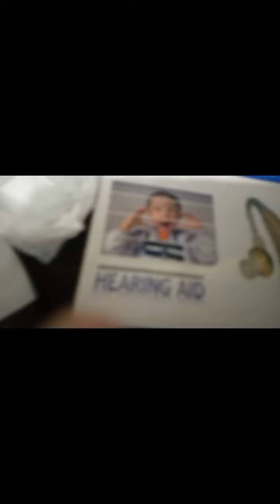Kanon ein Lagane Wala Alha Review | Sabaro Sonic